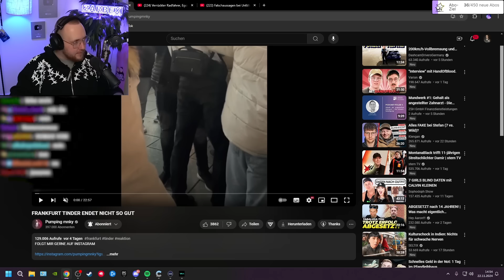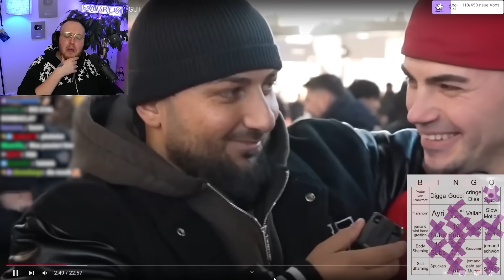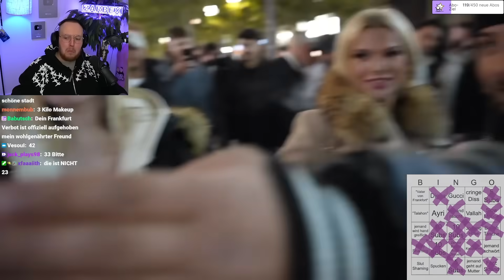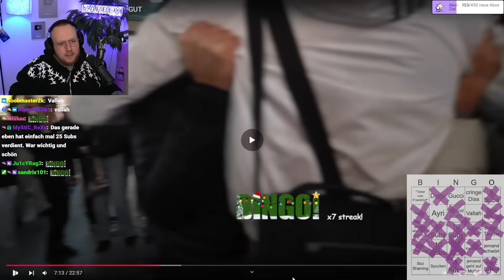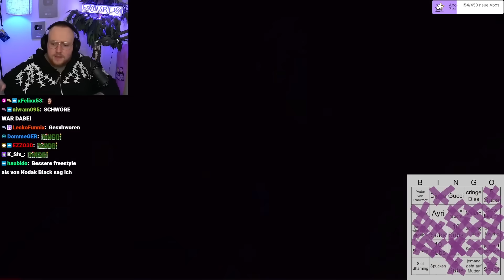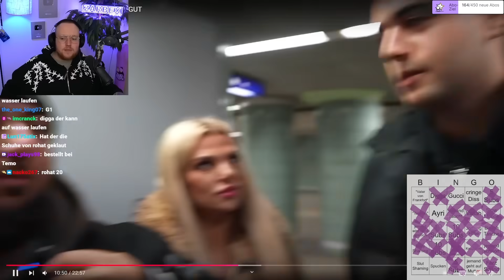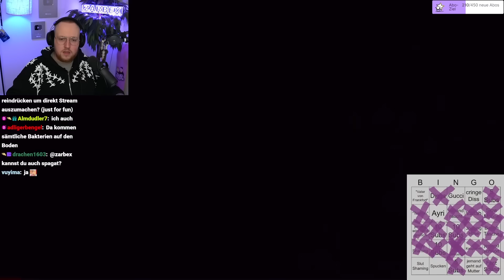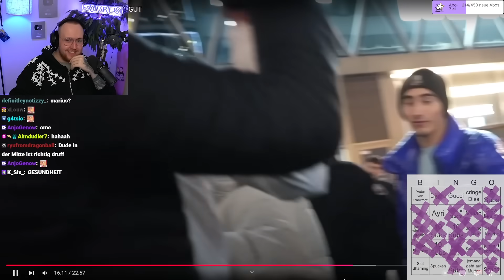FRANKFURT TINDER ESKALIERT... 🔫 💥